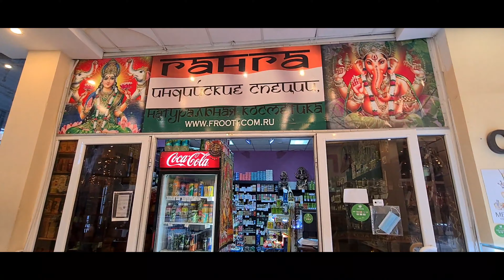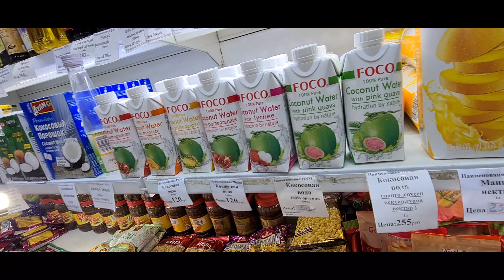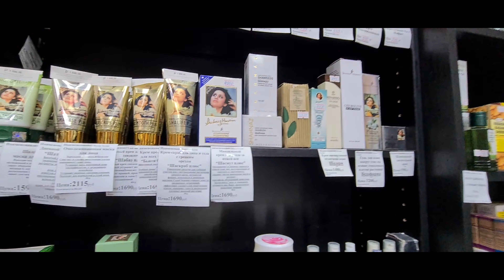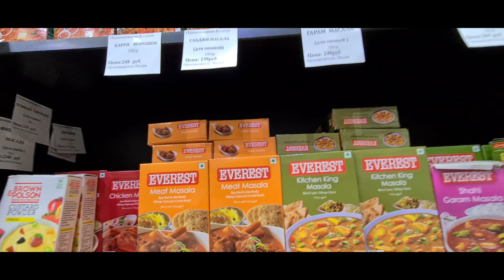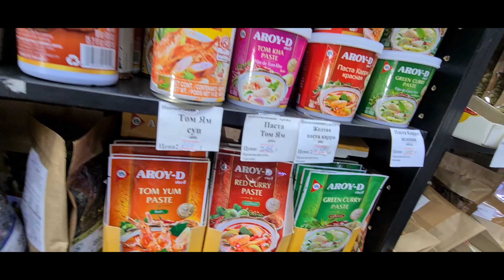INDIA STORE METRO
I FOUND INDIA STORE IN METRO UNIVERSITIT JUST RIGHT OUTSIDE THE EXIT OF METRO
with friendly staff Sourav & Olga
AS ASIAN PERSON IN MOSCOW IT IS REALLY DIFFICULT TO FIND SPECIES FOR MY ASIAN PALATE😆 THANKS  INDIA and VIETNAM BROUGHT ASIAN SPECIES AND CONDEMENT HERE MOSCOW